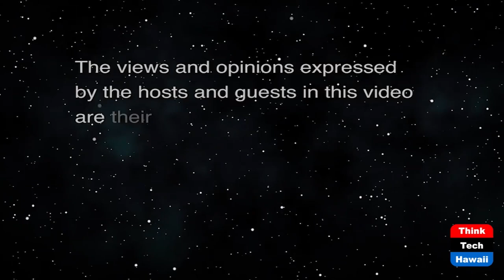Use Cases for Electric Cars and Fuel Cell Cars (Community Matters)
The Increasing Popularity is Undeniable.  The host for this show is Jay Fidell.  The guests are Tam Hunt and Noel Morin.

Our guest Tam Hunt, a Hawaii attorney, helps us understand the appropriate use cases for Electric Cars and Fuel Cell Cars. He is a principal of Hawaii Renewable Solutions, LLC, a co-founder of Think B.I.G. (Big Island Green), a board member of the Hawaii EV Association, and the author of Solar: Why Our Energy Future Is So Bright,